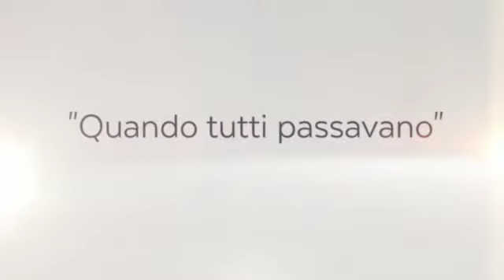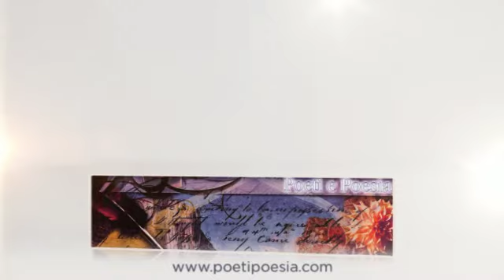Vibrazioni - Dino Allegrini